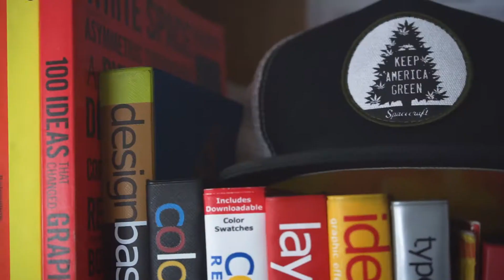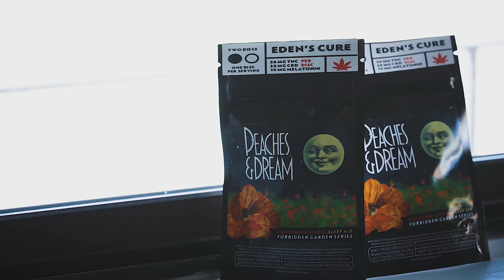Meet the Team!